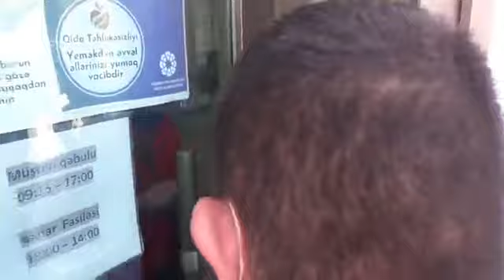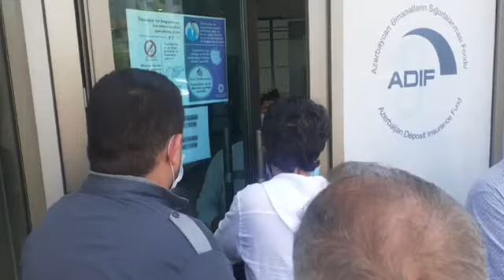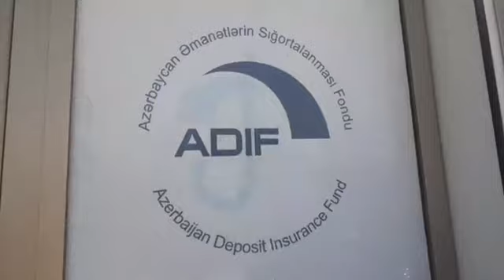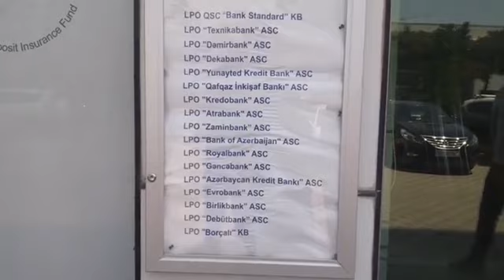Banka qoyulan pullarini ala bilməyən sakinĺər etiraz etdilər.